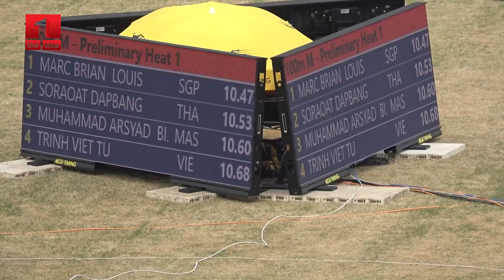Xem “Vua tốc độ" Việt Nam Ngần Ngọc Nghĩa đấu “Thần đồng” Thái Lan Puripol Boonson | SEA Games 31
100m M Preliminary – SEA Games 31. Vòng loại 100m Nam SEA Games 31 là cuộc đua thú vị giữa “Vua tốc độ” Việt Nam Ngần Ngọc Nghĩa và “Thần đồng” 16 tuổi Thái Lan Puripol Boonson. Ngần Ngọc Nghĩa xuất phát tốt, sớm dẫn đầu nhưng ở những m cuối, anh bị Puripol Boonson bắt kịp. Kết quả Puripol Boonson về nhất với thành tích 10 giây 70, chỉ hơn Ngần Ngọc Nghĩa 1% giây. Trong loạt chạy chung kết, Puripol Boonson tiếp tục khẳng định đẳng cấp, anh về nhất để đoạt HCV với thời gian 10 giây 44.